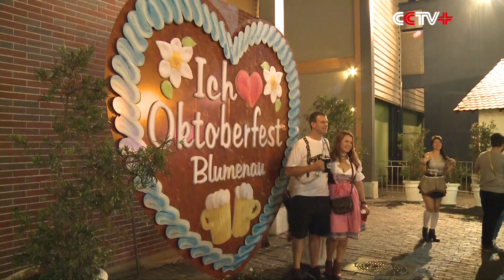Blumenau’s Beer Festival Mix of Food, Music, Culture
The Oktoberfest of Blumenau, considered as the biggest beer festival in Latin America, opened in Blumenau, Brazil, featuring German beer, music, food, and culture.